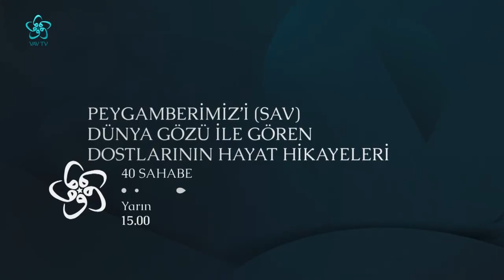İslam Medeniyetinde Varlık Düzeni | Açık Medeniyet (19. Bölüm)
Selçuklu’dan Osmanlı’ya Hindistan’dan Endülüs’e İslam toplum ve medeniyeti… Diğer medeniyetlere de hayat hakkı tanıyan ve evrensel insan haklarını savunan bir medeniyet anlayışı…

00:00 Açık Medeniyet
02:00 Ashab Döneminde Bilgi ve Yorum Sisteminin Teşekkülü
15:00 İslam Terminolojisi İle Ortaya Çıkan Yeni Varlık Düzeni
20:00 İslam Terminolojisi İle Ortaya Çıkan Yeni Varlık Düzeni
36:00 Sahabenin Peygamber Efendimiz İle İrtibatı
40:00 Sahabenin Toplum Teşekkülünde Rolü
58:00 Ashabın Kur'an-ı Kerim İle İrtibatı
1:03:00 İhtilafların Kaynağı Nedir?

03:50  Prof. Dr. Tahsin Görgün
14:00  Prof. Dr. Recep Şentürk
19:00 Prof. Dr. Tahsin Görgün
24:00 Prof. Dr. Recep Şentürk
27:00 Prof. Dr. Tahsin Görgün
30:00 Prof. Dr. Recep Şentürk
33:00 Prof. Dr. Tahsin Görgün

Açık Medeniyet Prof. Dr. Recep Şentürk ve Prof. Dr. Tahsin Görgün’ün katkılarıyla sizlerle.

Ashab Döneminde Bilgi ve Yorum Sisteminin Teşekkülü
İslam Terminolojisi İle Ortaya Çıkan Yeni Varlık Düzeni
İslam Medeniyetinde Varlık Düzeni
Sahabenin Peygamber Efendimiz İle İrtibatı
Sahabenin Toplum Teşekkülünde Rolü
Sahabenin Hz. Peygamber (sav) İle İrtibatı
Ashabın Kur'an-ı Kerim İle İrtibatı
İhtilafların Kaynağı Nedir?
İhtilafların Zemini Nedir?